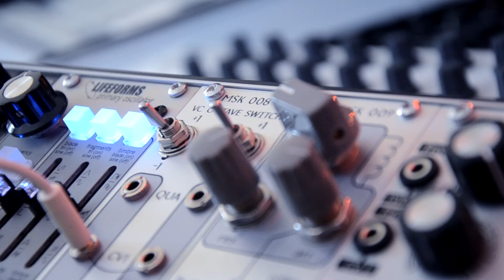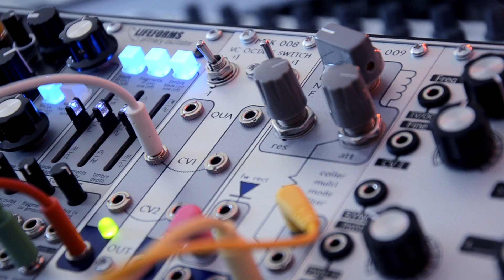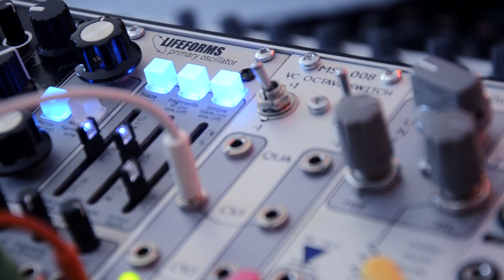Lifeforms Primary oscillator-Pittsburgh Modular/Coiler MSK009 -North Coast Synthesis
Hello Folks!
today I have a small movie with several modules.
basically, I was sure that this movie has gone away, but I found it in working versions so today I publish it.
That's with the Lifeforms Primary oscillator from Pittsburgh Modular Synthesizers. I used the VC Octave Switch MSK 008 from North Coast Synthesis to switch between octaves up and down the Coiler MSK009 multimode filter from North Coast Synthesis.
Drums -Kick is Kickall from Befaco plus Pico Drums from Erica Synths
as trigger I used Four bricks Rook -Quad trigger sequencer generator from Shakmat Modular so some fun with the filter, octaves and drums.
So folks !!! Have a good day and have fun .. I do not know how you are but here in Europe is now a hot climate and basically like in HELL so maybe a little of this hot stuff and the hellish climate I passed in this movie.
Cheers!